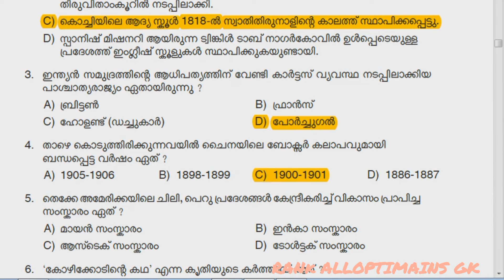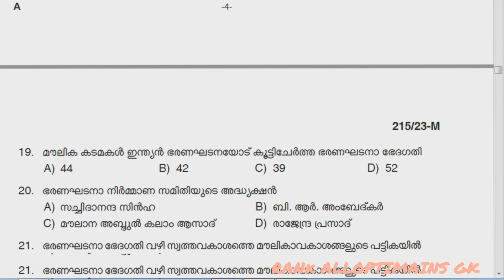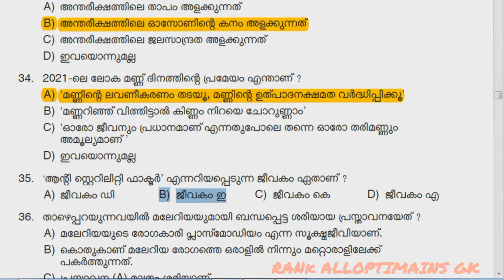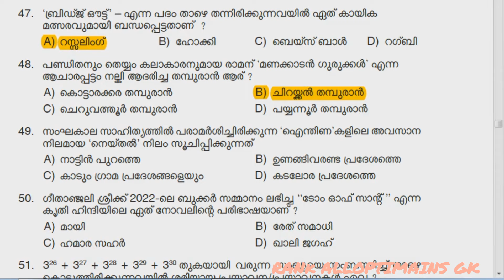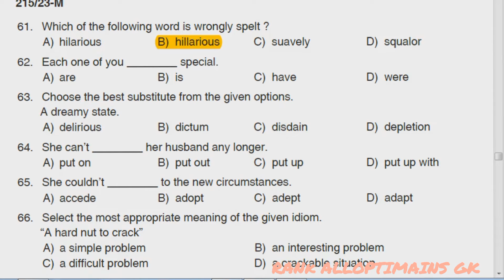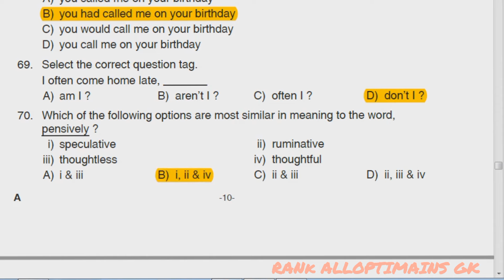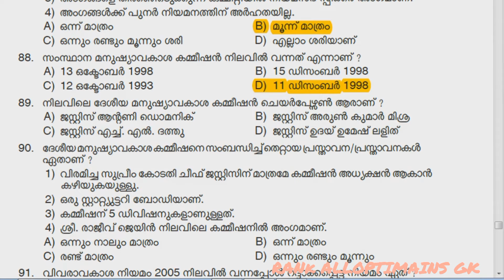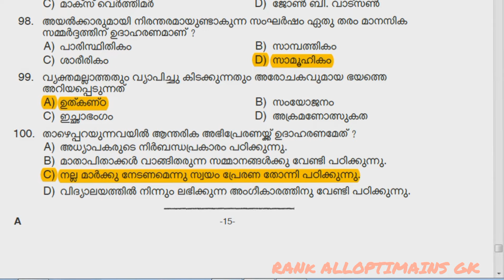final answer key,female assistant prison officer 215/2023,previous question paper,kerala psc